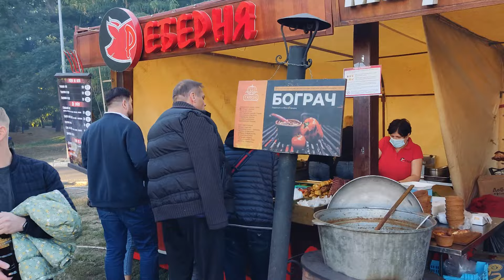13 отября 2024 года Одесса online.Тревога.Балистика на Одессу.В укрытие.Сильный взрыв.Это прилёт!!!